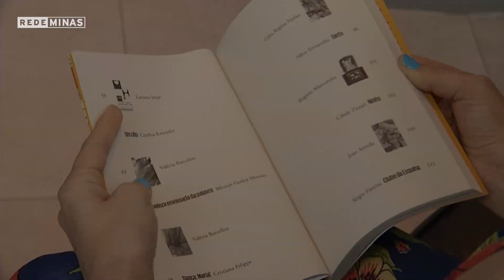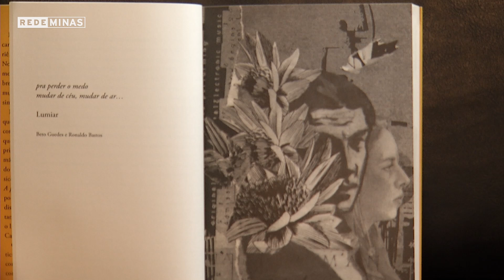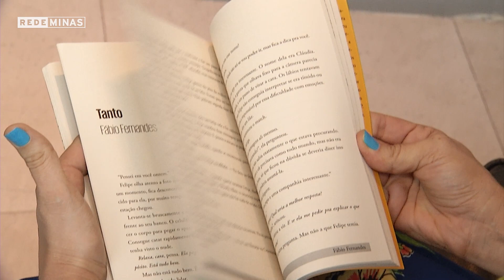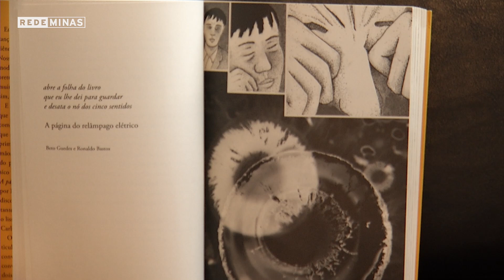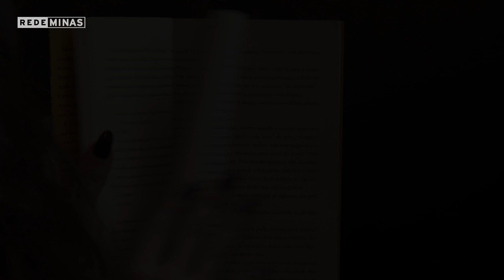Lançamento de "Leia esta canção: Beto Guedes"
A nova editora independente, Garoupa, acaba de lançar um livro que celebra um trabalho de um dos integrantes do Clube da Esquina. O livro "Leia esta canção: Beto Guedes" é uma obra que homenageia o álbum "A Página do Relâmpago Elétrico", lançada em 1987 pelo cantor e compositor mineiro. Vamos ver?